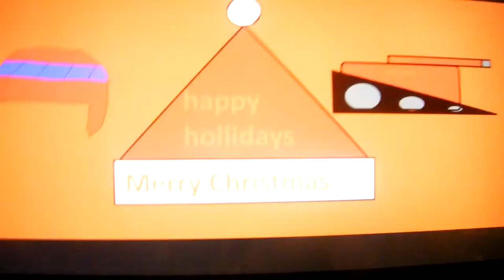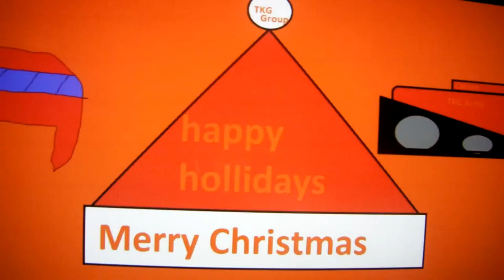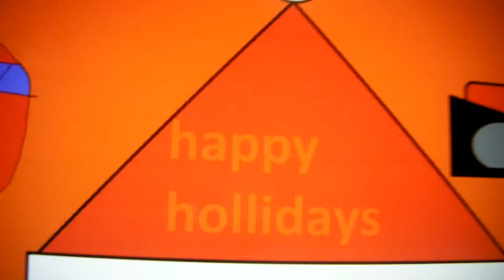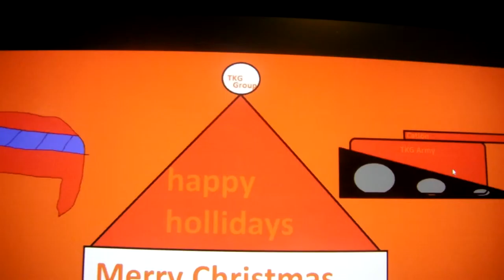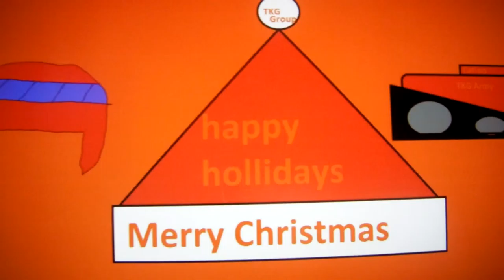Christmas Edition 2014 Watch Out Video